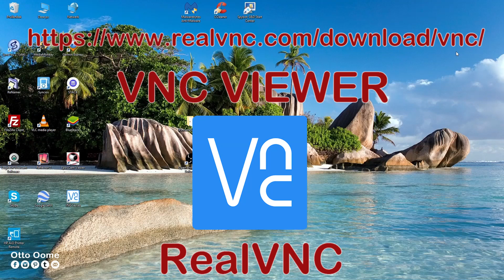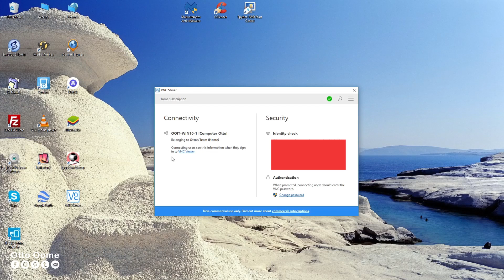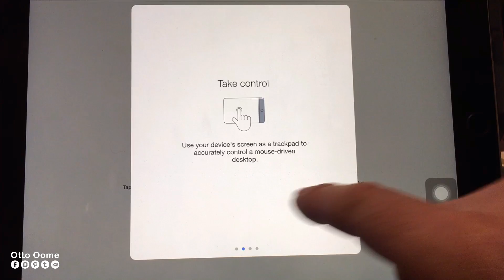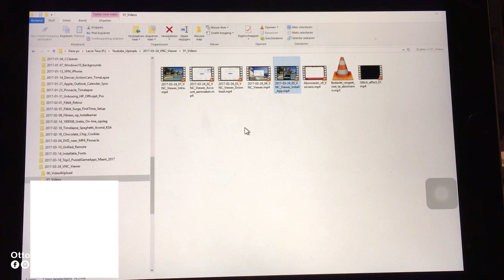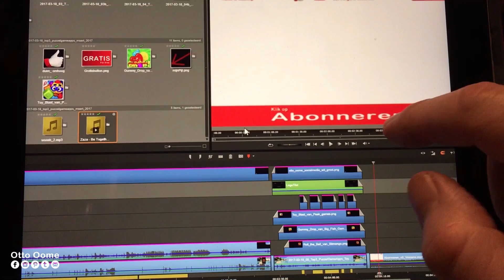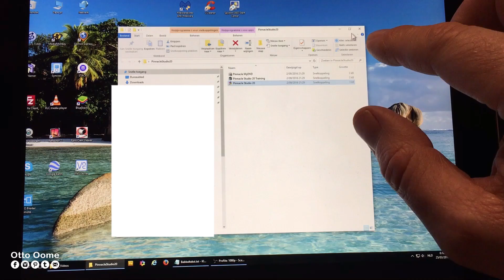Hoe kan je een computer overnemen?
Hoe kan je een computer overnemen met je iPad?
Hoe je PC bedienen op afstand met VNC Viewer?
VNC viewer laat je toe je eigen computer of iemand anders zijn computer te besturen op afstand via iPhone of iPad.

Van waar dan ook in de wereld kan je de computer overnemen alsof je ervoor zit.

Laten we aan de slag gaan.

Je maakt eerst een account aan op de website van Real VNC
Kies een account voor persoonlijk gebruik.

Daarna download en installeer je software
Kies alleen VNC server
als je vanop jouw computer andere computers wil besturen
installeer je ook VNC viewer

De software stelt alles in op je computer.
Je logt in met de account die je zojuist gemaakt hebt.
Er wordt ook een paswoord gevraagd om je computer te mogen overnemen.
Dit is voor de veiligheid

Als dit gedaan is, installeer je de App VNC viewer op je iPhone of iPad.
Log in op de VNC viewer App met je account

De app vindt je computer en vraagt het paswoord om deze computer te mogen overnemen.

Vanaf nu kan je met je iPhone of iPad je computer bedienen.